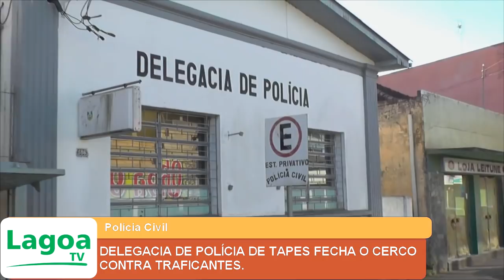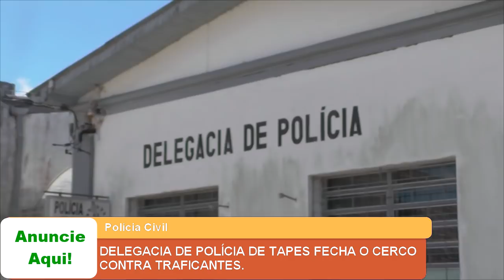DELEGACIA DE POLÍCIA DE TAPES FECHA O CERCO CONTRA TRAFICANTES.